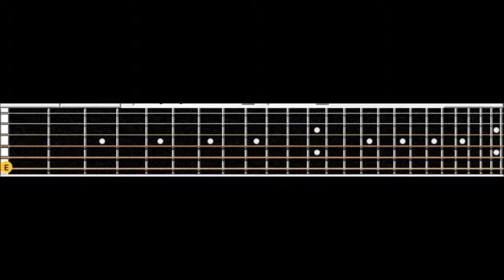Kamelot Black Halo Guitar Cover Lesson With Tabs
Cover , Tabs, Lesson , Guitar

Guitar, Tutorial , Tabs , Acaustic , Rock , Metal , Basic ,Play , How , Play, Tablature , Lesson , intro , Lead